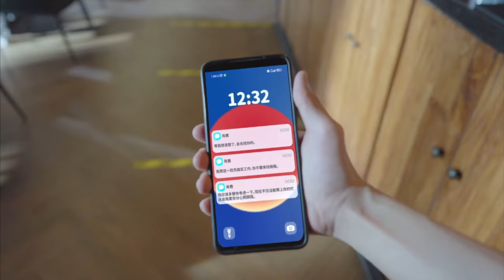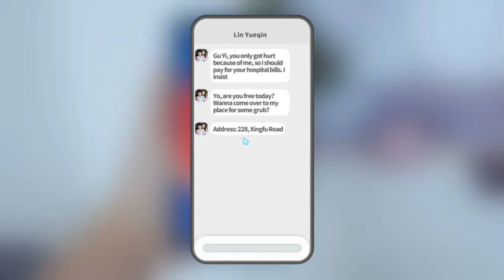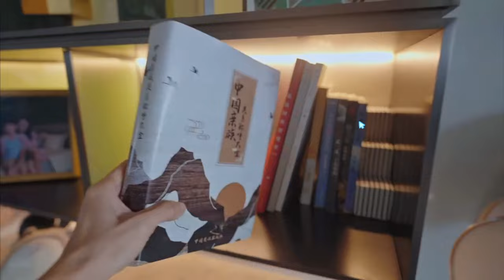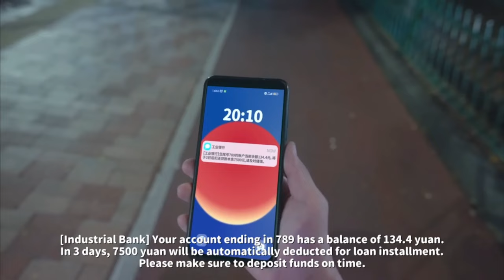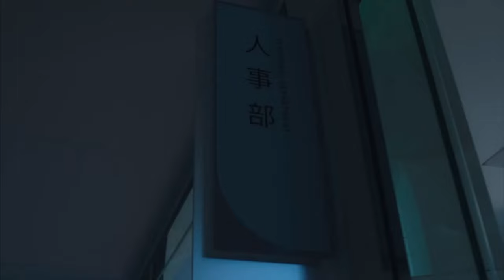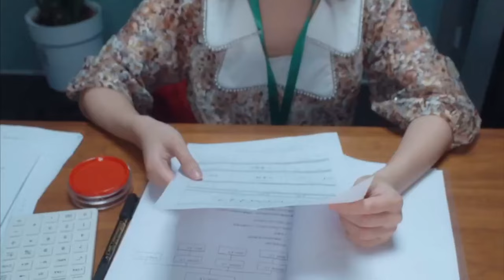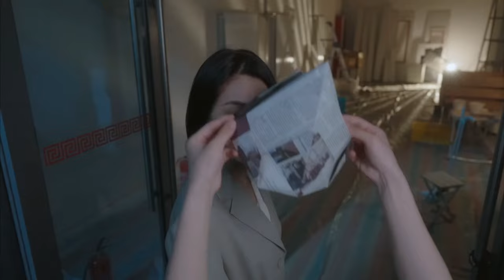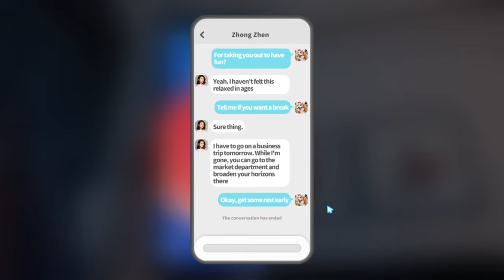Kita all in Mahmud Lin Yueqin,mana Tahan 😋😋 - Love Is All Around Gameplay 2